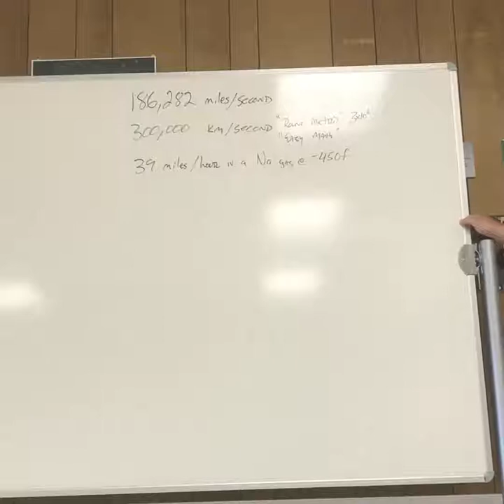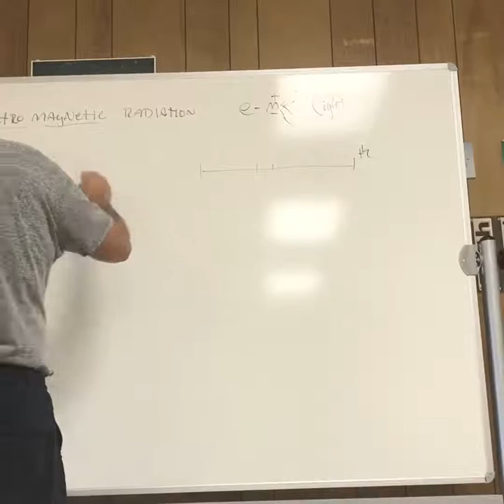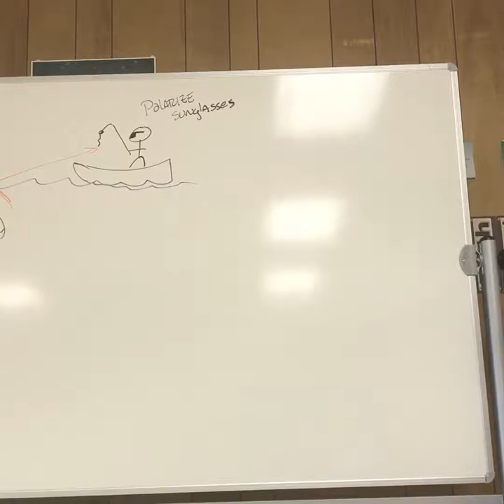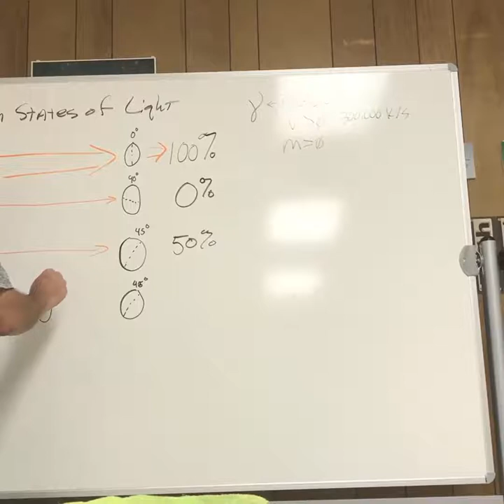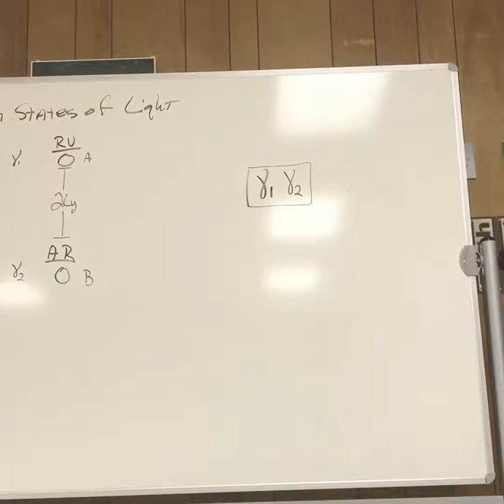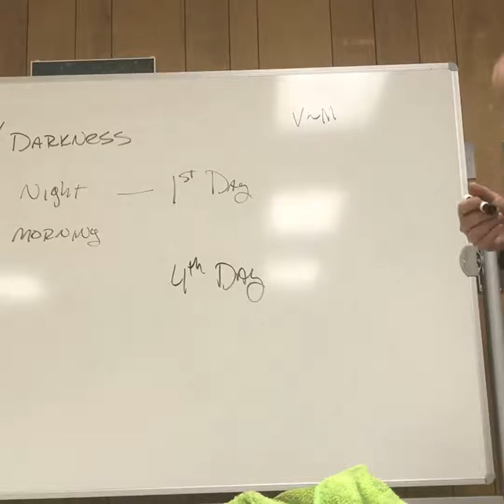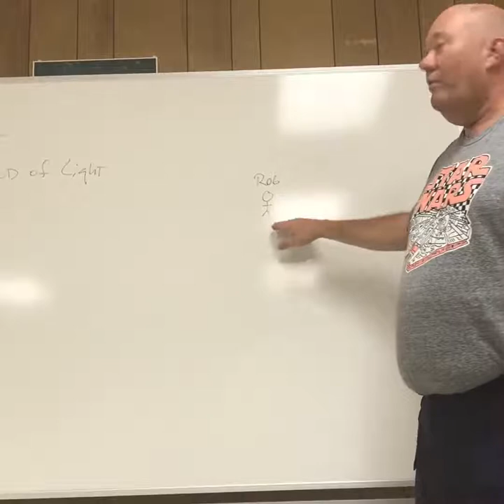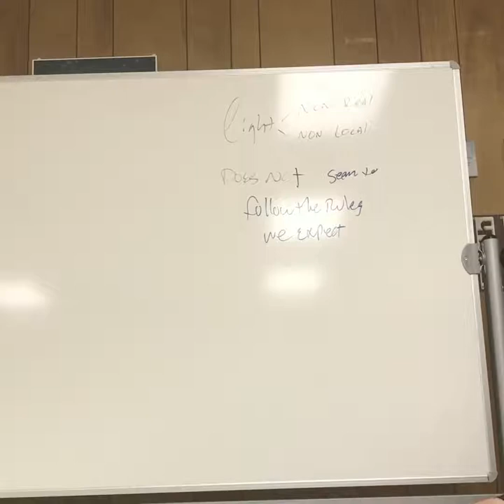Biblical worldview Creation Week session 2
(sorry about the quality of the video, not exactly sure what happened.)